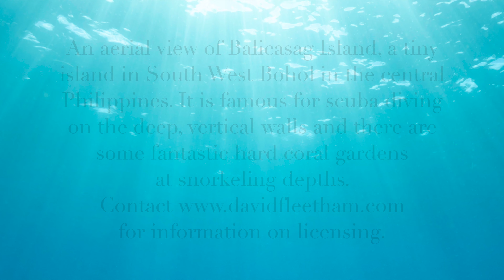BALICASAG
An aerial view of Balicasag Island, a tiny island in South West Bohol in the central Philippines. It is famous for scuba diving on the deep, vertical walls and there are some fantastic hard coral gardens at snorkeling depths.